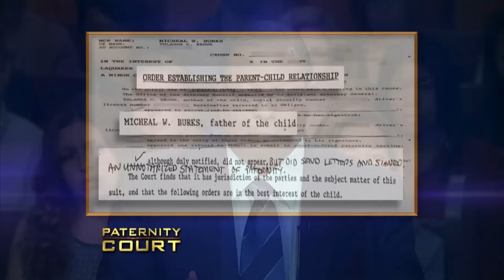He Denies He's The Father Of A 30-Year-Old Woman (Triple Episode) | Paternity Court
1. Burks v. Brown - A Columbus, GA man denies he's the father of a 30 year old woman. He's paid more than $40,000 of child support and he wants his money back!
2. Goddard v. Harrison - Despite admitted 'revenge sex', a woman from Newark, NJ comes to court to prove that her cheating ex-boyfriend is the father of her child.
3. Martin v. Damphier A California man refuses to believe that he is the biological father of his on-again off-again girlfriend’s four-year-old daughter after he finds scandalous text messages in her phone.